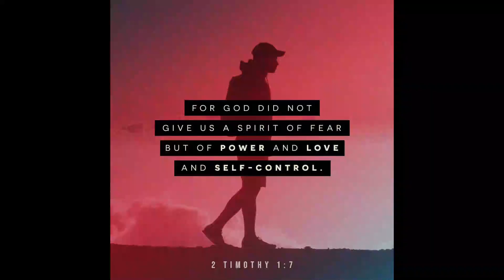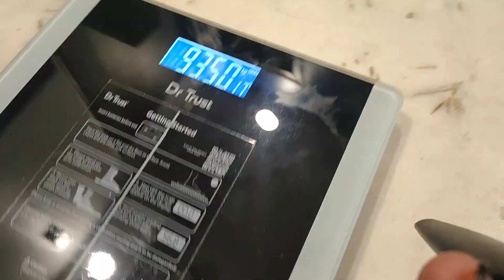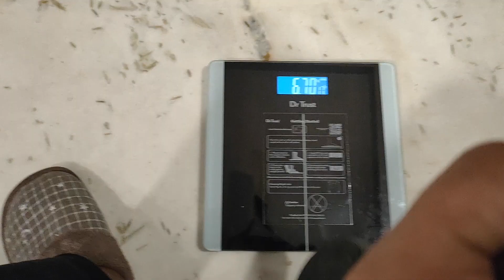SAKSHI KO HUA PAIN || Had To Rush To The Doctor || VLOG 0100